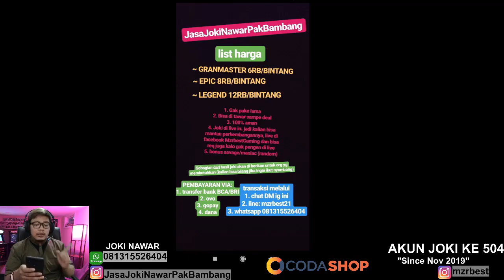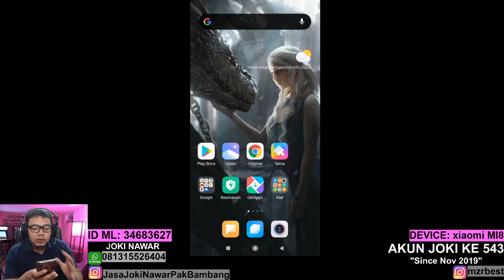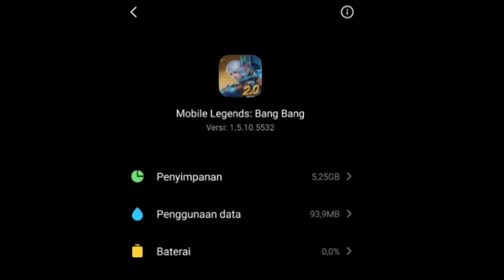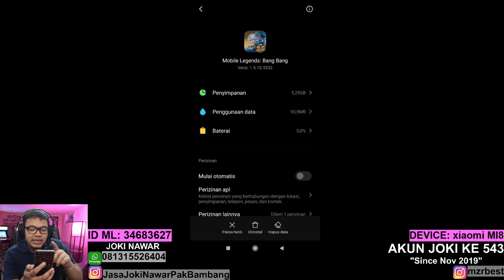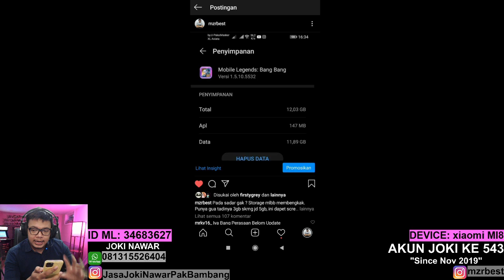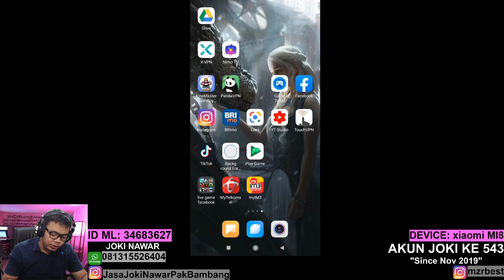BURUAN CEK MEMORY MLBB ! DIEM - DIEM TERNYATA MAKIN GEDE, 5GB-12GB ! HP KENTANG MENANGIS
Ragnarok M, Free Fire, dan game favoritmu mudah & murah? Langsung kesini

live setiap hari pagi siang atau sore di facebook.

✓Bisnis/kerjasama bisa kontak via:
-line: mzrbest21

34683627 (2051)